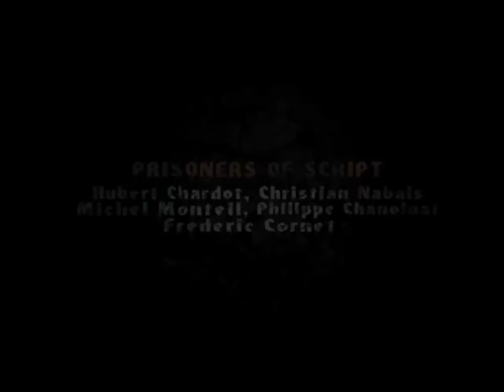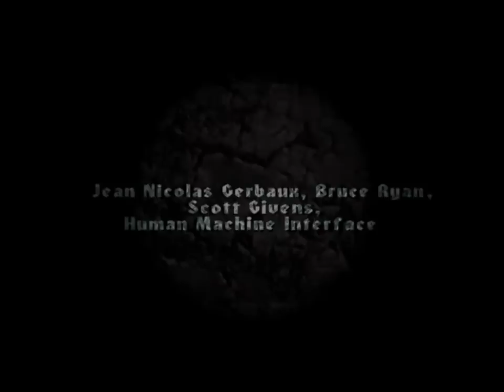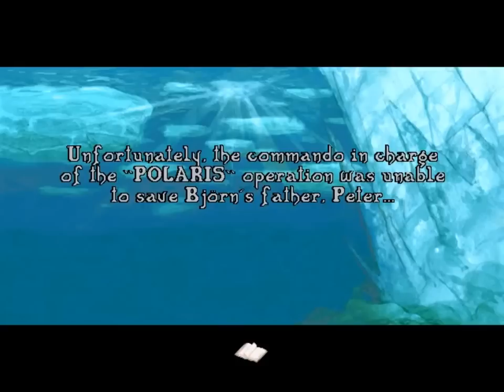Prisoner of Ice: How to Succeed in the Navy (Part 1/4)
The sequel to Shadow of the Comet, Prisoner of Ice has us fighting Cthulhu monsters and Nazis in the most obtuse ways possible. Guest starring Tie Tuesday